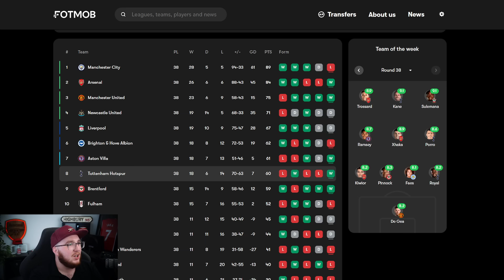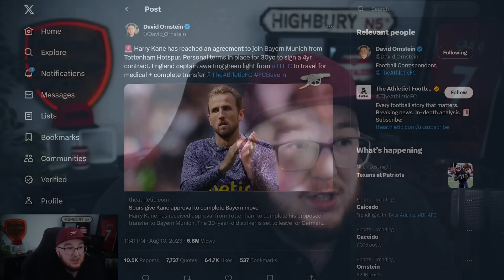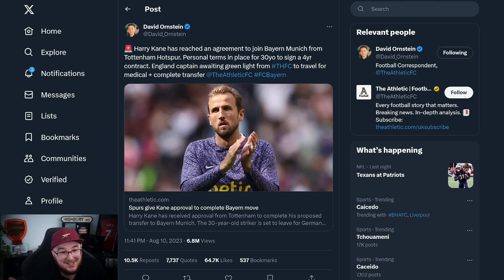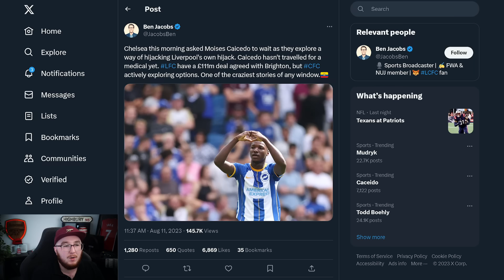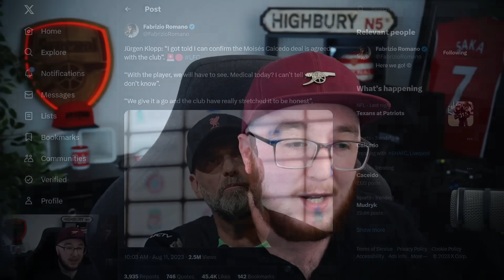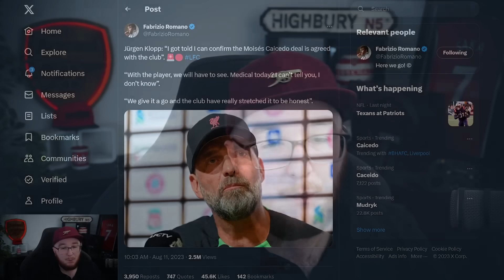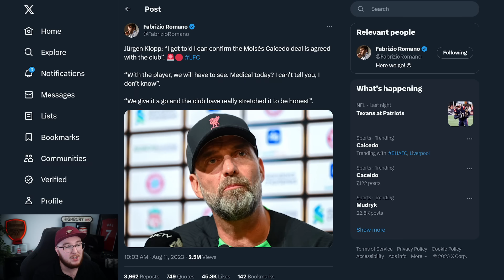This Caicedo transfer saga is EMBARRASSING...